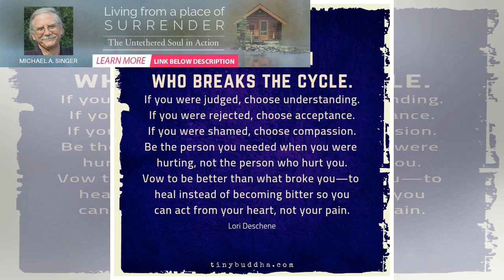The Power of Saying No (Even to People You Love) - Tiny Buddha | BuzzFresh News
“When you say yes to others, make sure you are not saying no to yourself.” ~Paulo Coelho “Yes, of co...